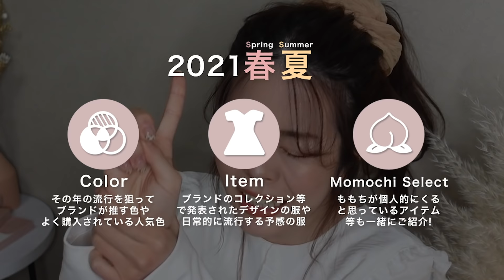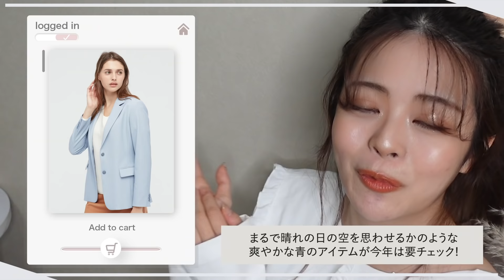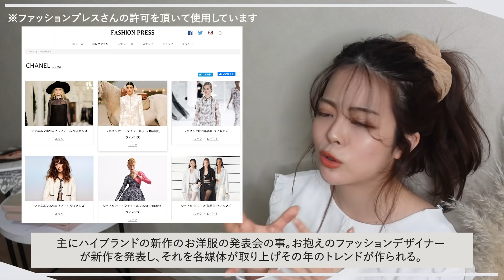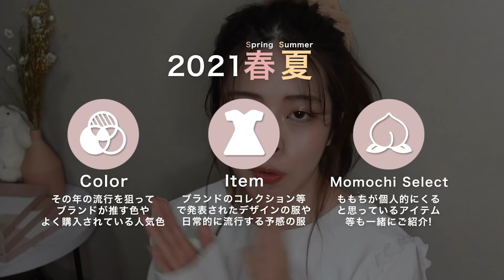2021年春トレンド徹底解説🌸👩🏻‍🏫♡お買い物失敗する前に、絶対見て…！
今日も見て下さって有難うございます❤︎

2021ssトレンド徹底解説でした👩🏻‍🏫😽🌸
色んなトレンドを見た中で私が肌で感じた、「みんなが着れそうなトレンドアイテム」をぎゅっとまとめて徹底解説しました…☺️❤︎

みんながお買い物をする際の少しでも参考になれば、、！と思い動画を作っております☺️❤︎
みんなが可愛いお洋服をGETして、毎日がもっと楽しくなりますように！♡

12/3(木)より、絶賛発売中！

🍑PS.
いつも本当に見てくれて有難う！❤︎
ももちのYoutubeを見てくれるみんながいるから
こうやって楽しくYoutubeが出来てるよ！

これからも、「ももちのクセが強すぎた」を
みんなで一緒に作っていこうね(#^.^#)💐

ももちの動画を見て、みんなが可愛くなる為の
「垢抜け」のお手伝いが少しでも出来ますよーに。♡